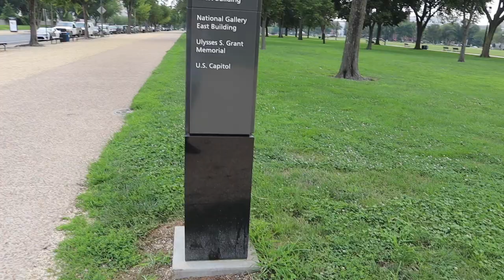VLOG| #4| WASHINGTON DC | FIM DA NOSSA VIAGEM DE MUDANÇA ATÉ A FLÓRIDA | LEANDRO ROCHA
Instagram 📸 @leandrotherocha
Mais um vídeo dessa viagem , na verdade nossa mudança até a Flórida , espero que vocês tenham gostado , a partir de agora vou mostrar tudo sobre minha vida na Flórida , então se escreva no canal e não perca nenhum vídeo